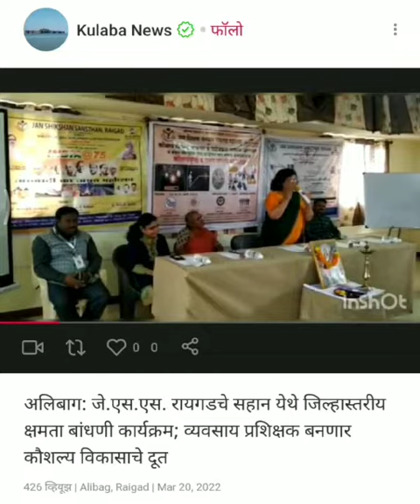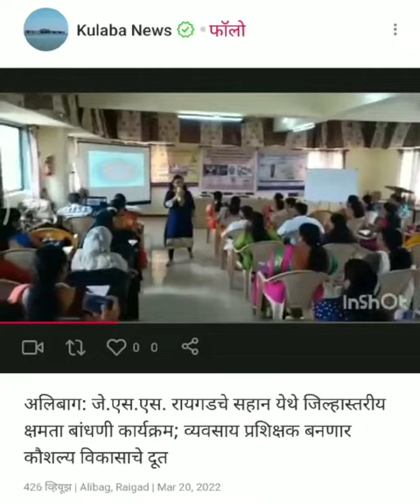*Kulaba News Coverage in मराठी न्यूज चैनल* on 21/03/2022 of JSS Raigad Maharashtra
Jan Shikshan Sansthan Raigad, Maharashtra Inauguration Of Two Day Soft Skill And Capacity Building Training Workshop On 20th And 21st March 2022 Organised For JSS Raigad Resource Persons And Staff Members Collaboration With Skill Development, Employment And Entrepreneurship District HO Govt Maharashtra Raigad-Alibag And ''MADs'' Solution And Services For Social Initiative. -Concluded At Alibag.

In Presence of Founder Chairperson of Jan Shikshan Sansthan Raigad, Dr. Medha Somaiya, Prof Mamata Iyer-Instructor Tata Institute of Social Sciences, Chairman , Board Member - Adv. Nila Tulpule, Director- Shri. Vijay Konkene, District Skills Office Representative Shri. Sanjay Ugale Dr Narayanan